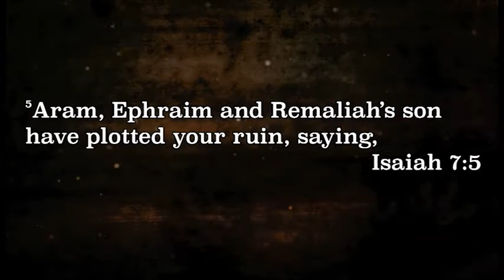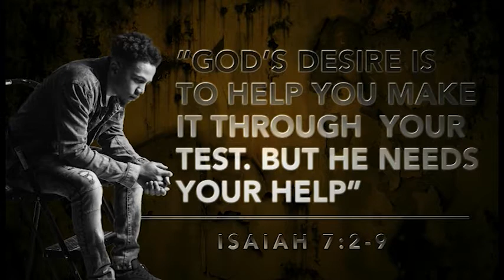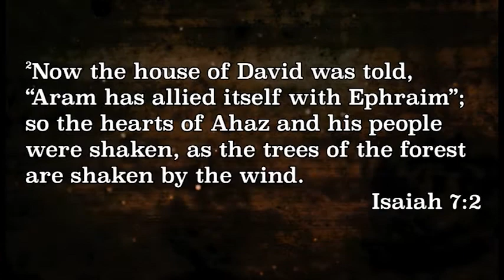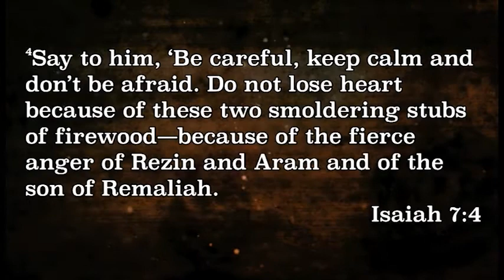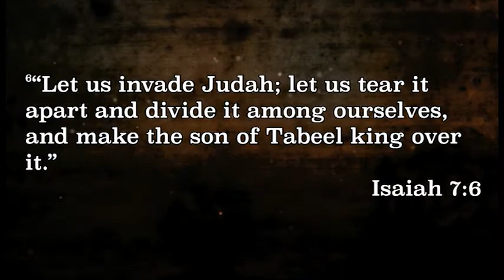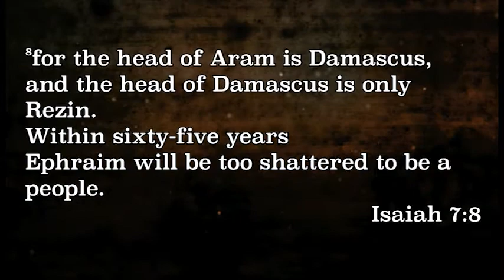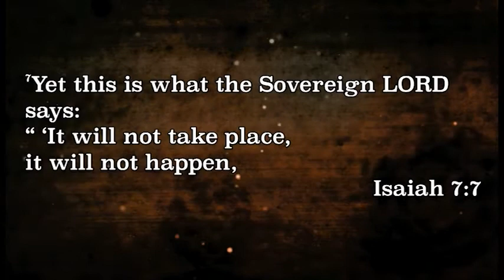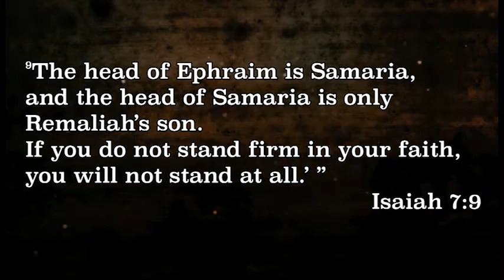God's Desire Is To Help You Make It Through, But He Needs Your Help